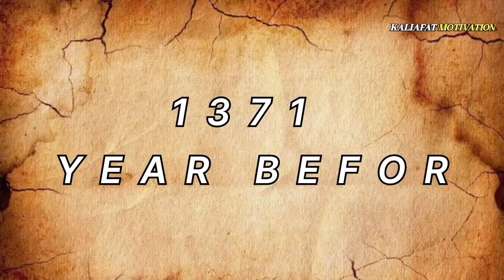Battle Of Martisa 1371 | Battle Of Maritsa History